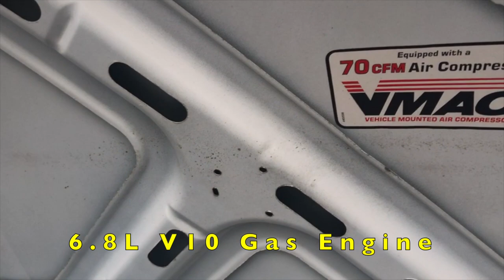2005 Ford F-550 4WD Contractor/Saw Truck w/ 11K Miles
This video is about a 2005 FORD F-550 XL 4 x 4 Contractor/Saw Truck w/ Only 11K miles B73041. This contractor/saw truck has a V10 Gas engine and is equipped with AC, PS , PB and Tilt. With a 2,200 Lb. capacity liftgate, water tank/pump and VMAC compressor, this low miled 4 x 4 contractor/saw truck has multiple uses in a heavy duty construction situation.

Skip to the following video sections:

1. 0:04 Drive
2. 0:15 Exterior Walk Around
3. 0:33 Engine Compartment
4. 0:46 Interior